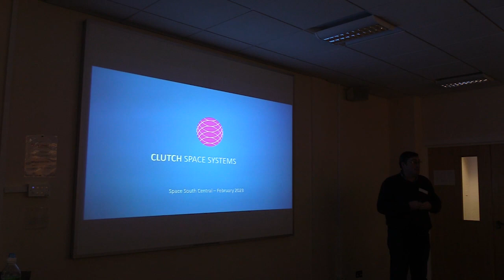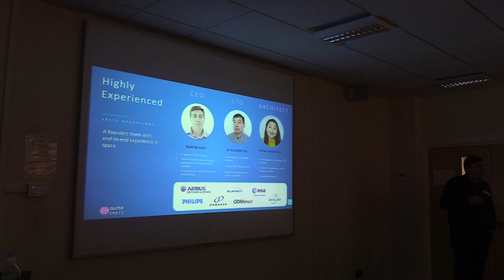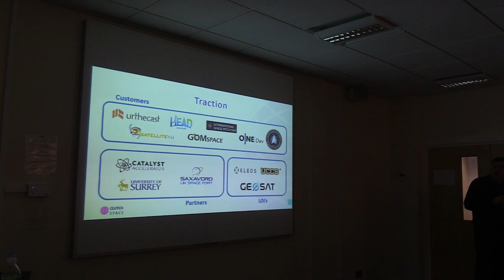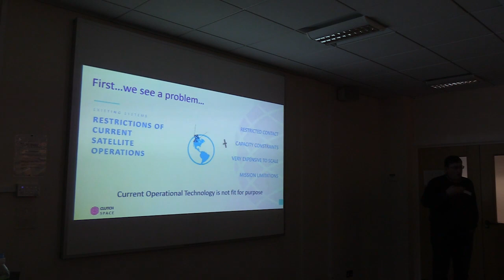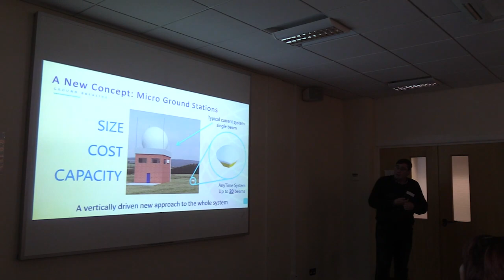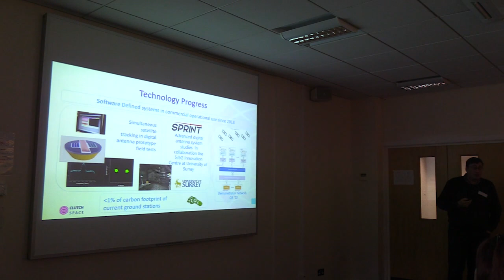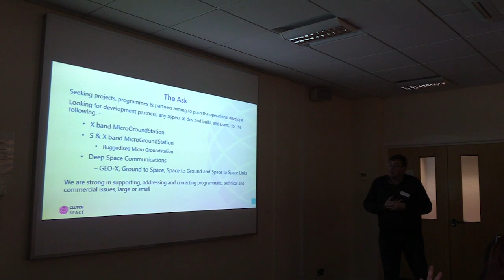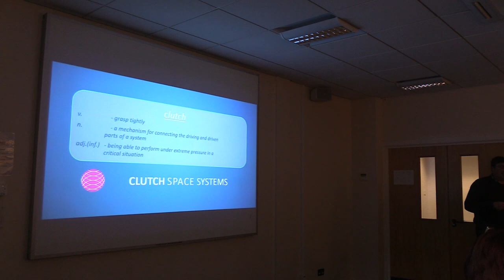Orbit South Central February : Martin Philip, Clutch Space Systems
On the 22nd of February 2023, Space South Central held Orbit South Central at Surrey Space Centre. Martin Philip CEO and Co-Found from Clutch Space Systems discussed who they are and what technologies they are using in 2023!

Orbit South Central networking events were created with the aim of connecting key players in the UK space industry and providing an opportunity to discover the region’s space-related activities, whilst discussing the sector on both a local and national level.